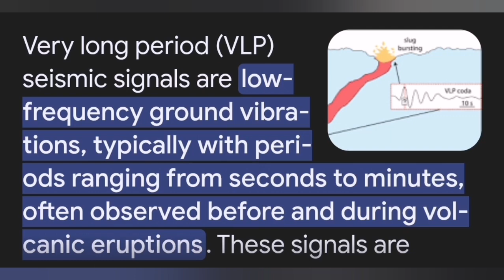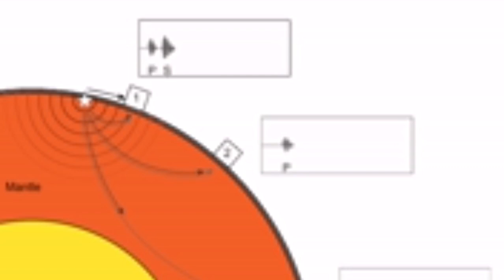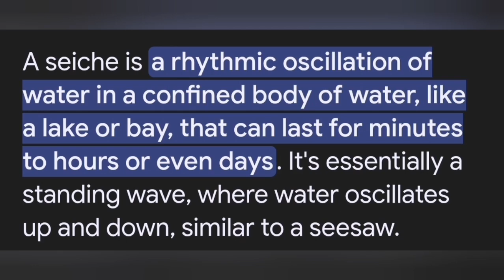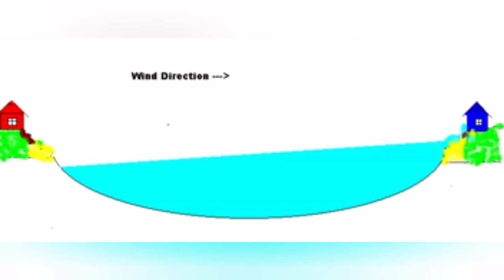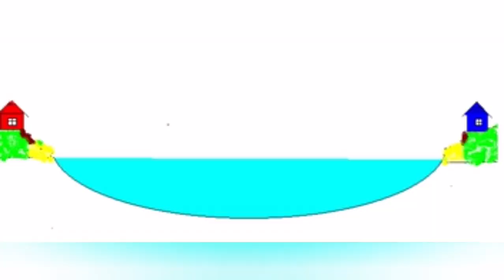Mega tsunamis in Greenland fjord confirmed as source of nine-day global seismic signal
Here we discusses the discovery of a global seismic signal originating from Greenland. Specifically, two large landslides in Dickson Fjord in September 2023 generated tsunamis that led to a long-lasting seiche, a standing wave, within the fjord. This seiche was the confirmed source of persistent, ultra-low frequency seismic vibrations detected worldwide for nine days. Researchers were able to directly observe this phenomenon using NASA's SWOT satellite mission, offering new understanding of how surface water motion in remote coastal areas can impact global seismic activity.
A persistent, ultra-low frequency seismic vibration was detected worldwide in September 2023 and traced to Dickson Fjord, East Greenland, after two large landslides triggered tsunamis and a long-lasting seiche. For the first time, researchers directly observed this standing wave using NASA’s SWOT satellite mission, providing new insights into the connection between global seismic signals and surface water motion in remote coastal environments.
Seismic sensors around the world picked up a persistent, ultra-low frequency vibration at 10.88 millihertz in September 2023 that lasted for 9 days and came back a month later. These very-long-period (VLP) seismic signals were eventually traced back to a remote fjord in East Greenland, where two massive landslides had caused tsunamis.
The real source of the vibration was confirmed to be a seiche bouncing back and forth inside the fjord, an inference based on satellite observations and seismic correlation.

Some of the images in the video thumbnails occasionally are produced by recent advances in Artificial Intelligence. They are just pretty pictures that AI is producing when a text describes a volcanic event or geological phenomenon for them. They are by no means represent the reality and are used here only for their graphical merits.
The narration is produced by AI.